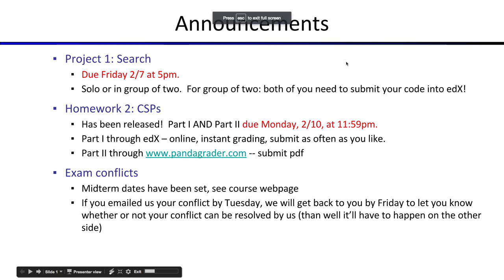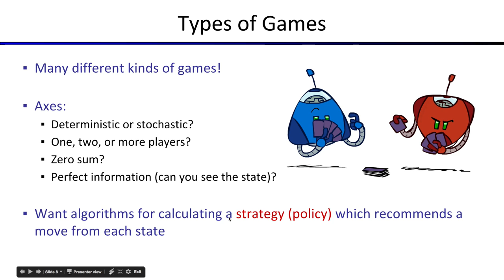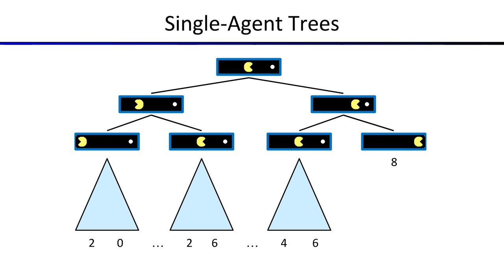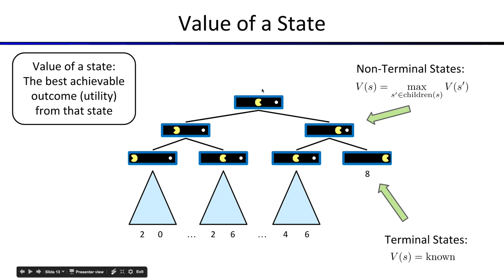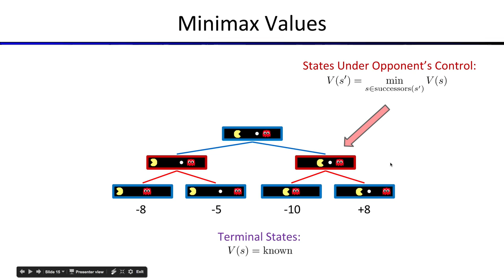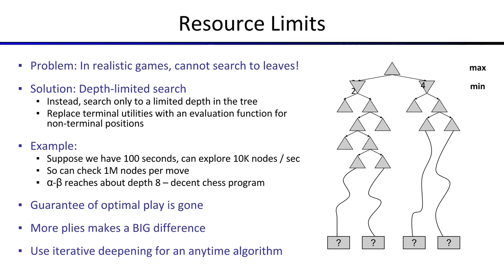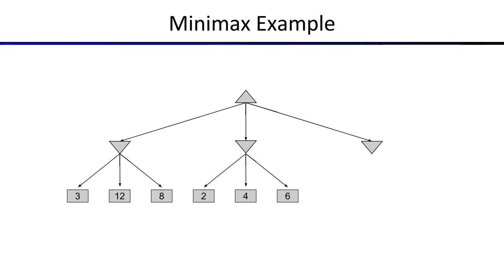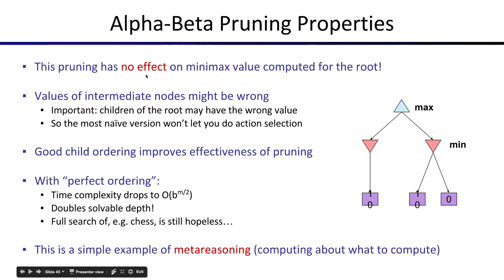[머신러닝] 622A - Lecture 6 Introduction